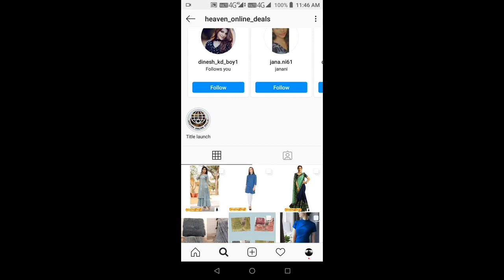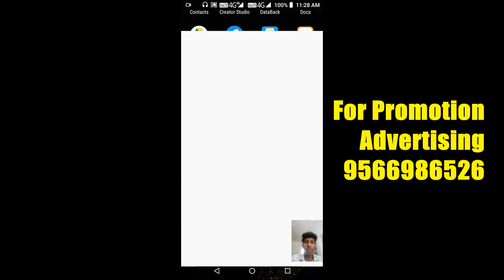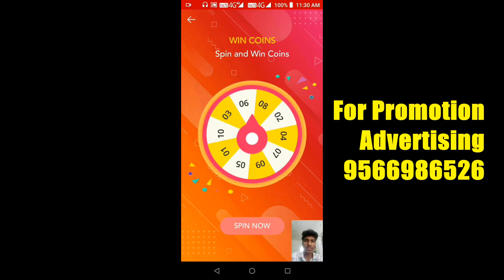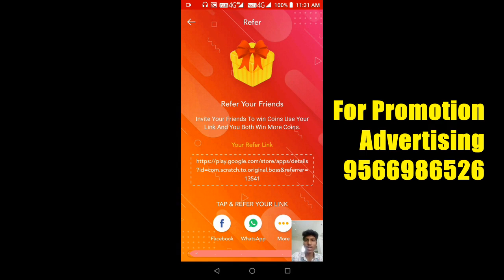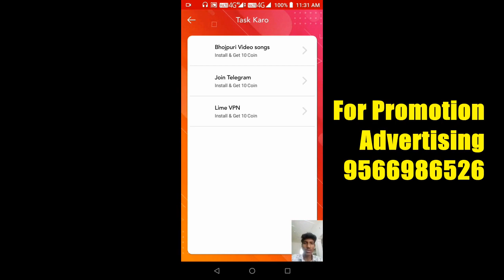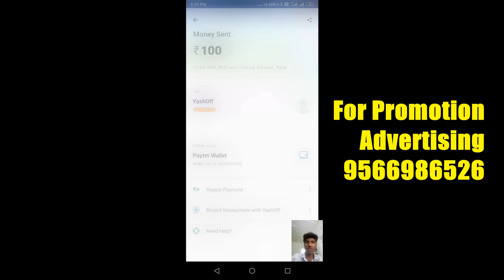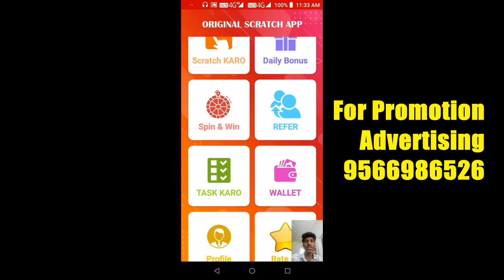Earn Paytm Cash By Spin And Scratch Card 2020 App In Tamil || Trusted App || Proof || Vwatch Tamil